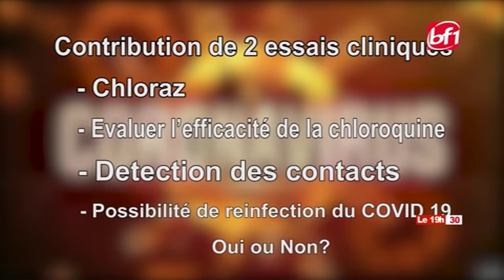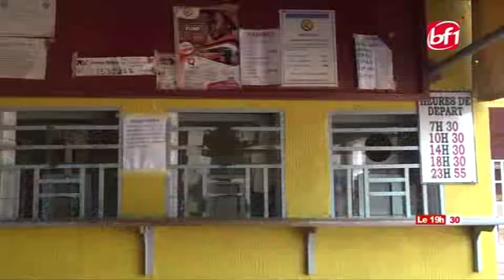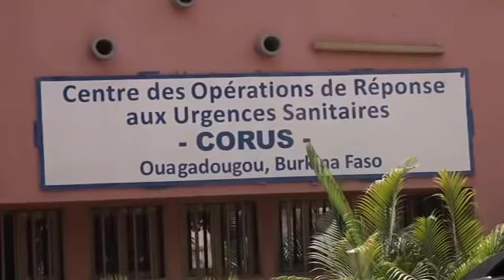Le 19h30 du 26 mars 2020-BF1TV